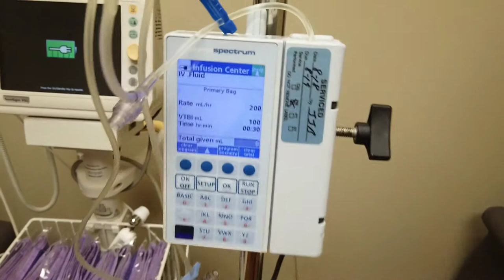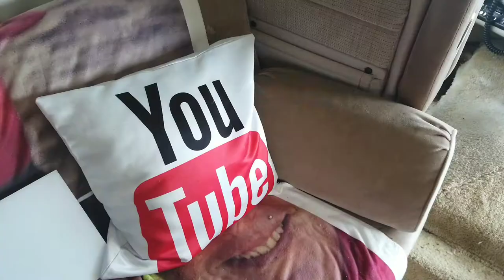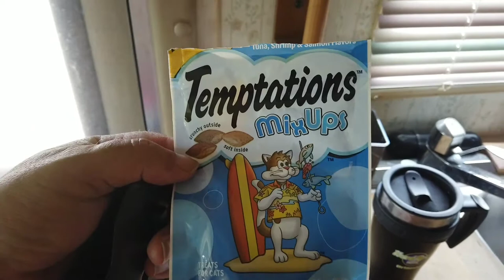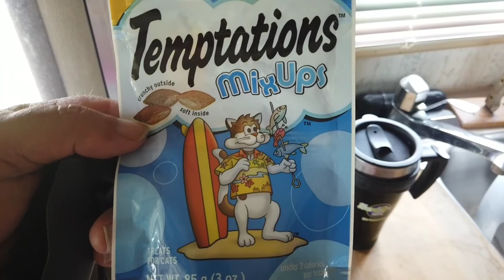Packing up moving day. RV life and truck driving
Packing up and moving, yes another moving day this time from my motorhome to my tractor trailer. Truck driving and living in an RV kind of go hand in hand, the only difference is when I'm in my motorhome I'm not on the schedule. RV life or trucking life, both nomadic one's relaxing one's hectic.